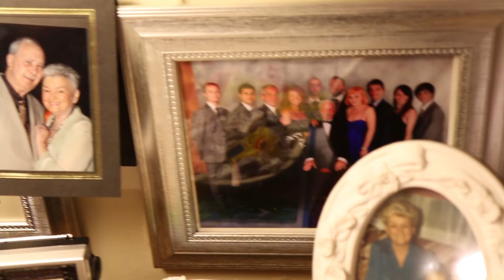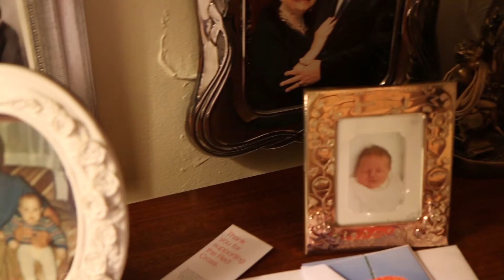The Widow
A short film about widow, Derek Leonard.

By India Greenhalgh